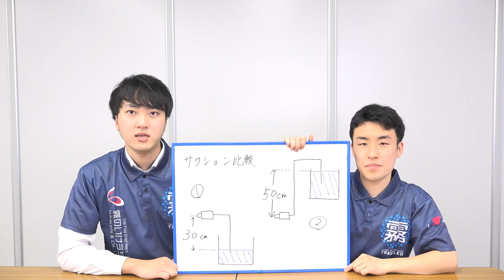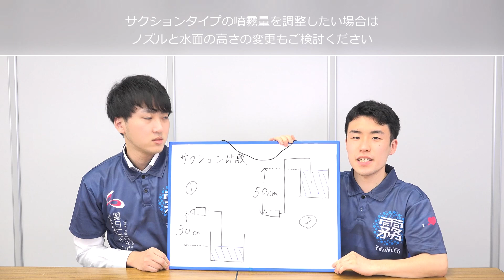【ポンプいらず】吸い上げ方式で細かい霧を作る！原理と特長を徹底解説！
吸い上げ方式のスプレーノズルは、少量の液を噴霧したい時やポンプを使いたくない時に大活躍します！
次回はサクションノズル中級編！実際に使用するときの注意点をお伝えします。お楽しみに！
「はりがね講座」ではいけうち社員のハリ（張本）とガネ（金高）がコンビを結成し、

［前回の動画］
【世界最高品質】濡れない霧で湿度100%の世界を作ってみた【はりがね講座】

00:00　オープニング
00:07　テーマ：2流体ノズルの『サクションタイプ』
00:14　2流体ノズルの特長
00:37　サクションタイプの特長
01:10　本日の解説内容①②
01:47　①サクションタイプの原理
02:44　加圧タイプとサクションタイプ：BIM（ビム）
03:31　②ノズルと水面の高さによる噴霧量の変化
03:33　実験の内容説明
04:27　水面高さ：ノズルより50cm下
04:50　水面高さ：ノズルより30cm上
05:11　ノズルと水面の高さによる噴霧量の比較結果
05:16　ノズルと水面の高さによる噴霧量の違いの解説
05:46　サクションタイプ推奨の条件

2022/04/18 アップロード時点の情報です。